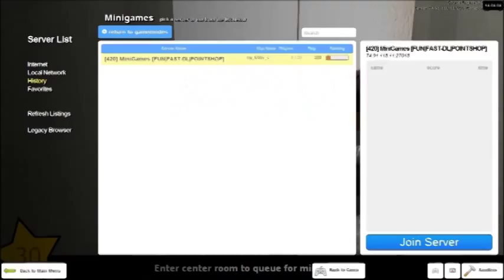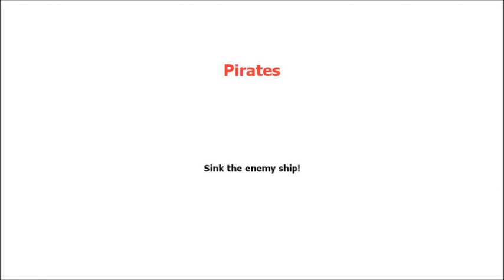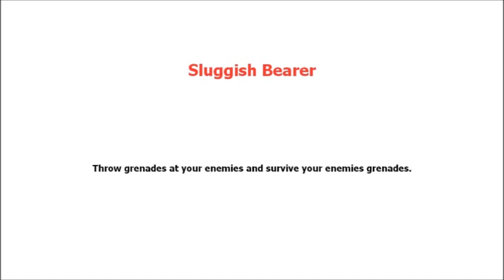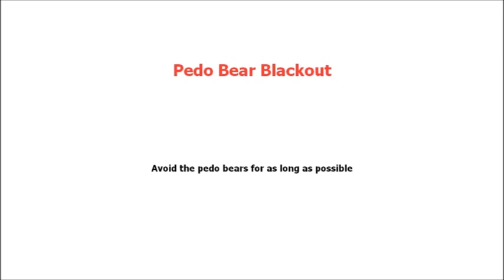GMod: Minigames | Ep.1 | The Curse of Lemon Cube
In this video, some Minigames are played in Garry's Mod!

Saruman the Yellow
CuddlyPsycho
Lt. Cherry
Cpt Shinington
Lemon Cube